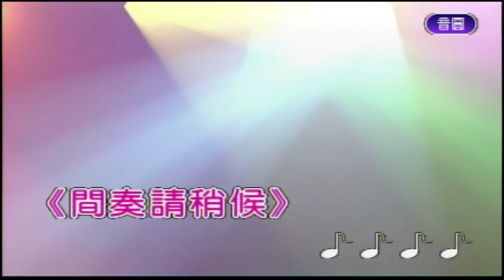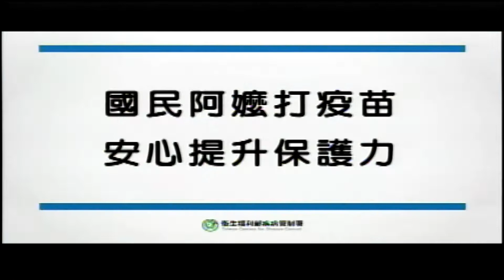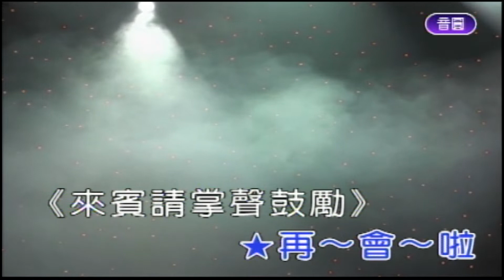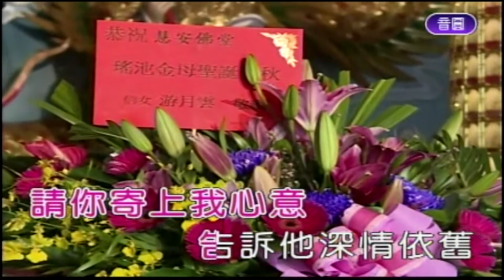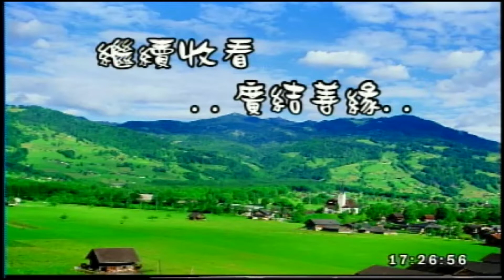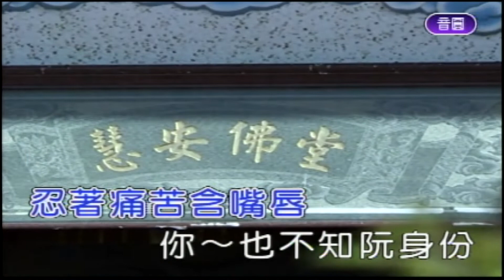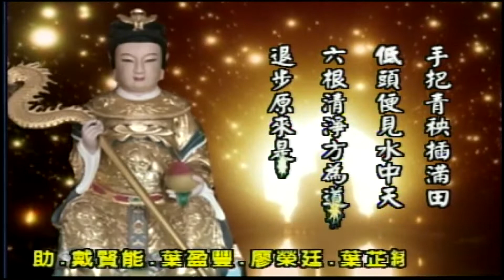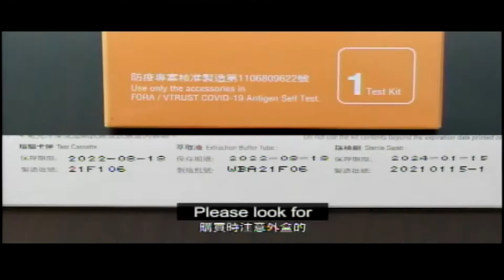慧安堂-廣結善緣111/10/08 16:00~18:00